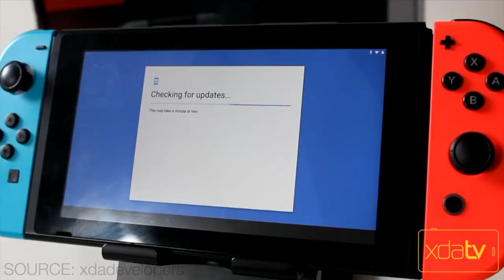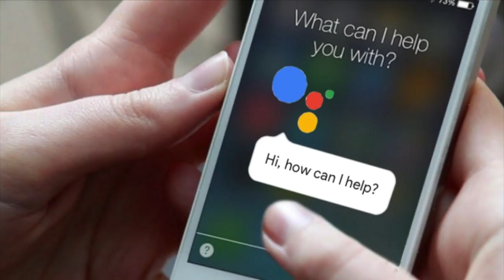Nintendo Responds to Installing Android on Switch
When it comes to users installing Google Android on their Switch, Nintendo is a big Non-tendo.

MUSIC